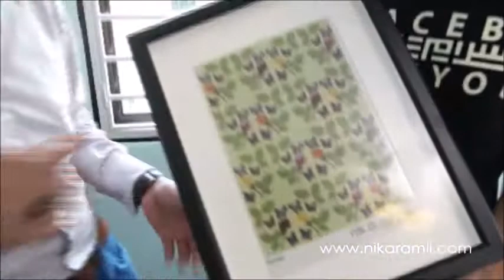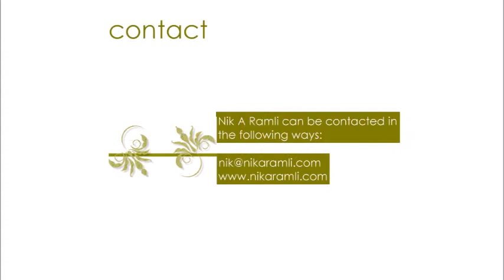NikARamli 'SUNNAH HOME' INTERIOR DESIGN SHOW 'GIRL BEDROOM'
Interior Design Show featuring guest UK based designer Nik A Ramli. In Malaysian language.